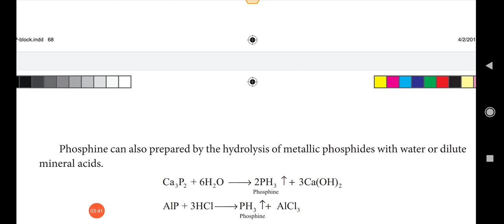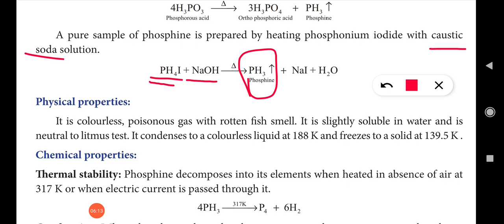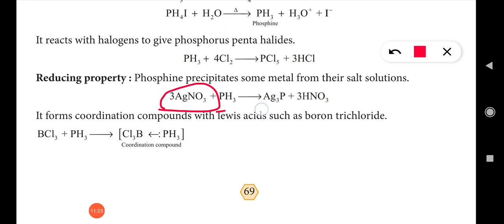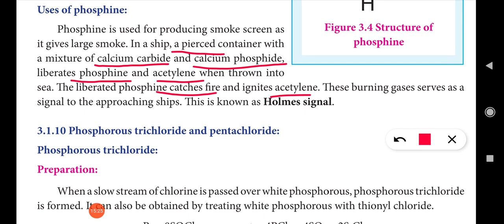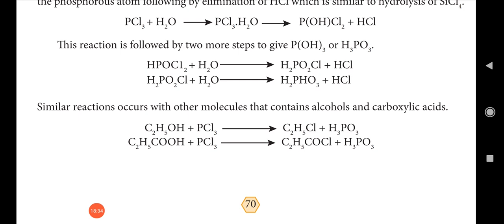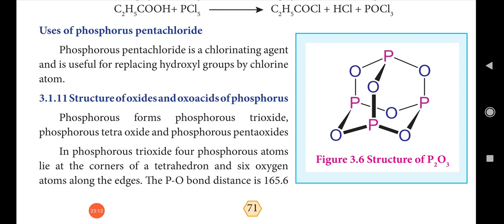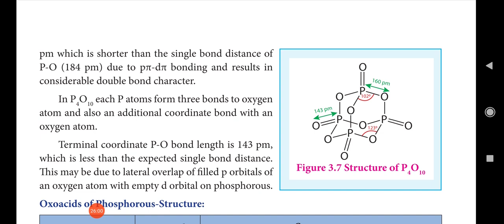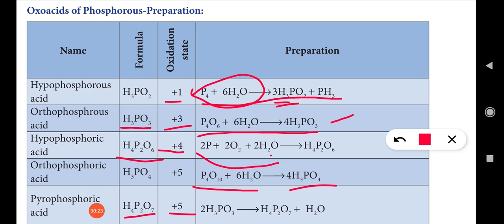XII 12th Chemistry, p-Block elements, Compounds of Phosphorus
p-Block elements, Compounds of Phosphorus